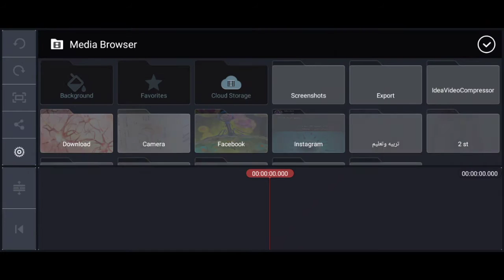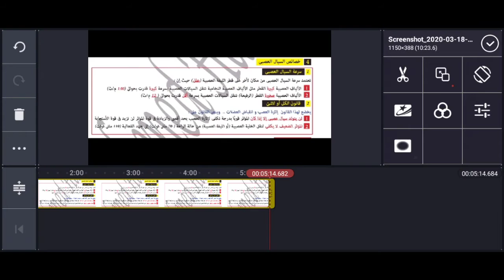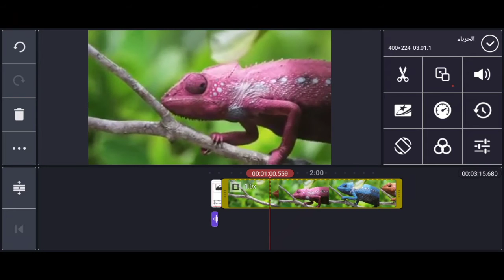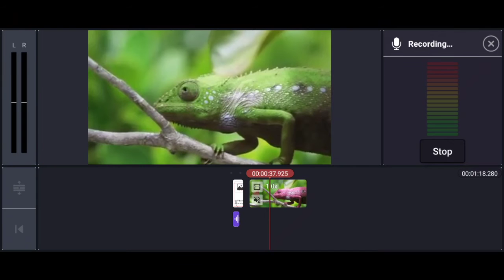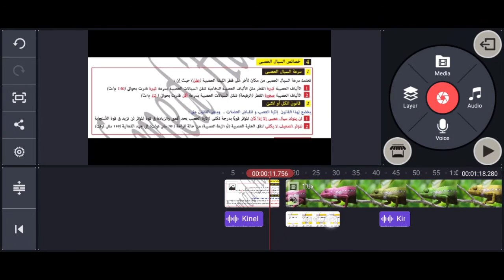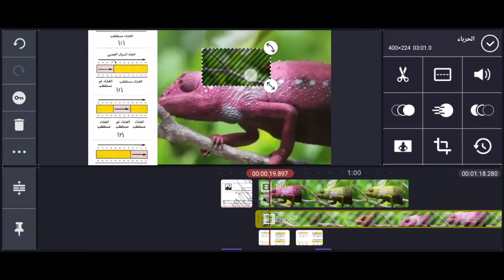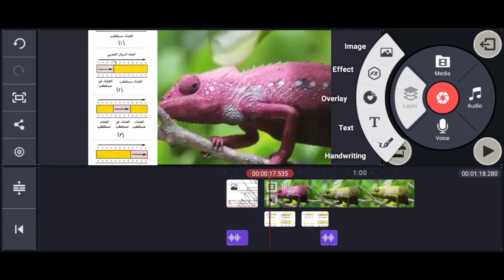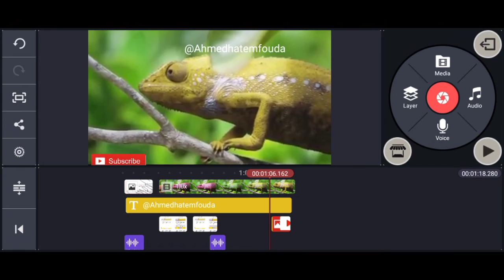كيفية عمل مونتاج بالموبيل ببرنامج Kinemaster